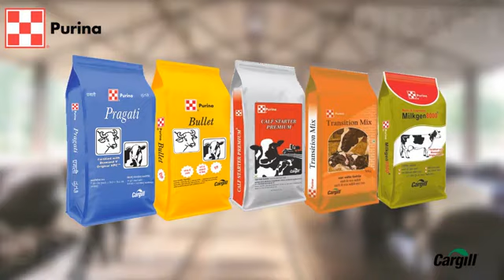Purina Cargill Cattel feeds Products#Dairy Protein transition mix#Milkegen8000#Milkgen5000#pragati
Cargill Purina Cattel feeds Products#calf Starter premium#calf grower#dairi protein supplement#transition mix#milkgen8000#milkgen5000#pragati
kargill feed india

cargill feed india

88,888

88,888

cargill fish feed india

88,888

cargill feed price in india

88,888

cargill shrimp feed india

88,888

cargill cow feed india

88,888

cargill poultry feed india

88,888

cargill fish feed price list

88,888

cargill floating fish feed price

88,888

cargill animal feed india

88,888

cattle feed cargill feed 8000 price

88,888

cargill feed ingredients

88,888

cargill feed additives

88,888

cargill bbfaw

88,888

cargill feed buffalo

88,888

cargill cattle feed india

88,888

cargill feeds

88,888

cargill feed mills

88,888

cargill feed and nutrition

88,888

cargill feed brands

88,888

cargills food city milk powder price

88,888

cargills food prices

88,888

cargill feed dealer

88,888

cargill feed dealership

88,888

cargill cattle feed price

88,888

cargills food city job salary

88,888

cargill india fish feed

88,888

cargill chicken feed

88,888

cargill feed plant in india

88,888

cargill transition mix feed price in india

88,888

how much food does india import

88,888

cargill feed products

88,888

cargill feed jobs

88,888

cargill cattle feeders

88,888

cargill feed list

88,888

cargill feed nutrition

88,888

does cargill own nutrena

88,888

cargill food products india

88,888

cargill feed mill

88,888

cargill pellets

88,888

cargill aquaculture feed

88,888

cargill feed for calf

88,888

cargill transition feed

88,888

cargill feed for buffalo

88,888

cargill feed company

88,888

cargill feed 8000

88,888

carg